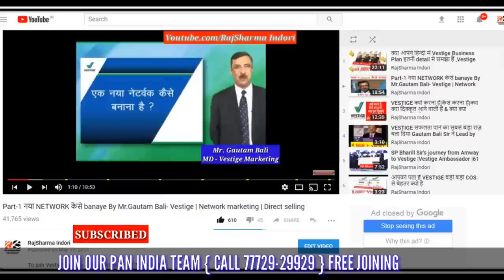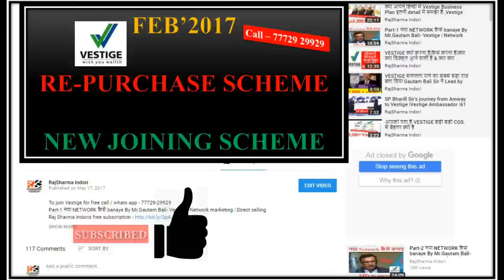VESTIGE Re-Purchase & New Joining Scheme & offer Feb'2018{By-RAJ SHARMA INDORI}